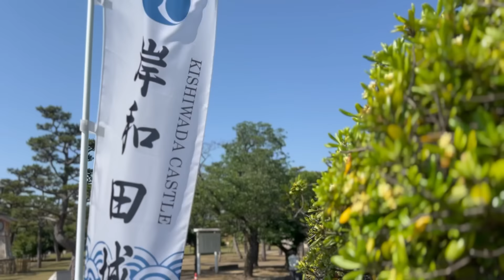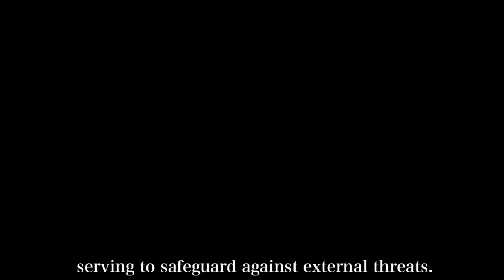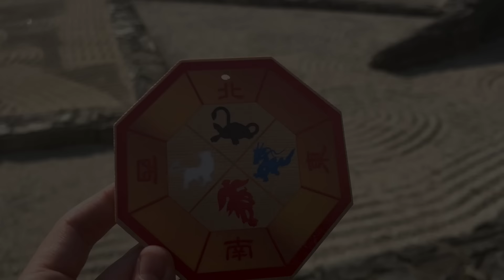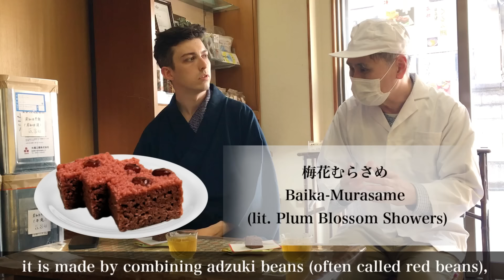Discover Kishiwada: Danjiri Festival and Historic Castle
Step into the Heart of Southern Osaka - Kishiwada City Exploration | Samurai Chronicles

 Venture with us into the vibrant soul of Osaka
as we uncover the stunning gems of Kishiwada City in this captivating episode of The Samurai Chronicles.

Witness the pulsating energy of the Kishiwada Danjiri Festival,
explore the history behind the iconic Kishiwada Castle,
and learn all about its beautiful, stone garden,
 home to the four celestial beasts of Asian mythology and legend.

 Savour traditional Japanese sweets as we discover their relevance in the context of a castle town, and soak up the nostalgic atmosphere of the temple-filled Teramachi Street, all while we dive into tales of history and culture.

 This journey into Kishiwada City, just a stone's throw away from Kansai International Airport, is an absolute treat for history buffs and travel enthusiasts alike, offering a unique blend of heritage,
local flavor, and entertainment.

 Don't just observe, come live the Samurai Chronicles!

サムクロへようこそ！
今回は、歴史と文化が息づく岸和田市をご紹介します。

岸和田市へ足を延ばし、息を呑むような岸和田だんじり祭りや、
歴史ある岸和田城を訪れてみましょう。
城内の八陣の庭では、四神の伝説を紐解きます。

地元で愛される伝統的な和菓子を味わいつつ、
寺町通りの歴史的な雰囲気を感じてみてください。

関西国際空港からも近く、関西の方々はもちろん、
歴史や文化に興味がある方々にも
魅力的な探訪をお楽しみいただけます。

日本の豊かな文化と魅力的な歴史を共に学びましょう。
そしてサムクロと共に日本の魅力を再発見していきましょう。

＊字幕につきまして「だんじり祭り」と表記しておりますが正しくは【だんじり祭】山車は【地車】が正しい書記です。訂正させて頂くと共にお詫び申し上げます。